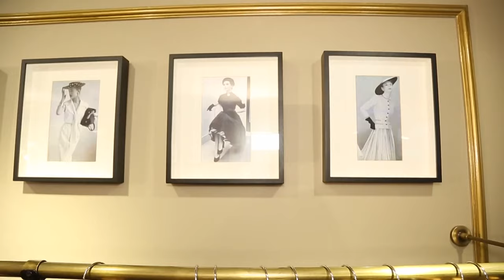Vintage moda nedir? Vintage gardırop nasıl oluşturulur?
Kıyafet denilince akla çeşitli moda akımları gelmekte ancak bu moda akımlarından bir tanesi de hiç kuşkusuz vintage giyim modası. Günümüzün yükselen trendi olan vintage modası ile gençler anne ve anneannelerinin sandıklarını açmaya başladı. Peki bir şeye vintage diyebilmek için ne gerekli?